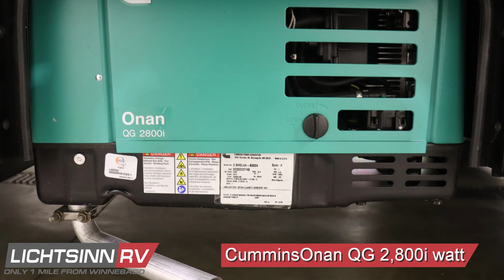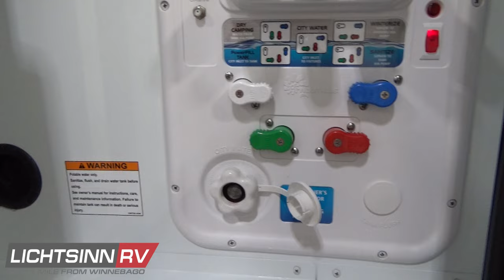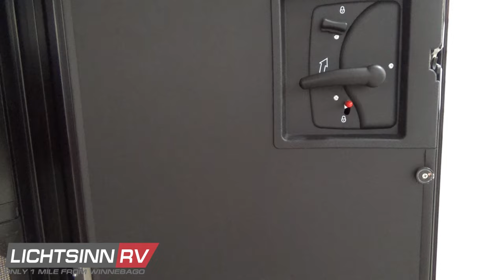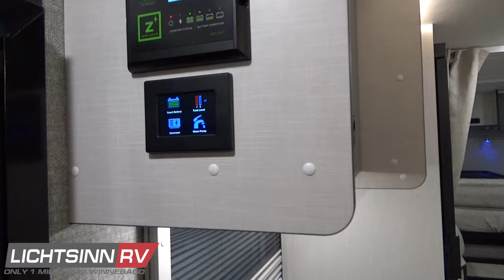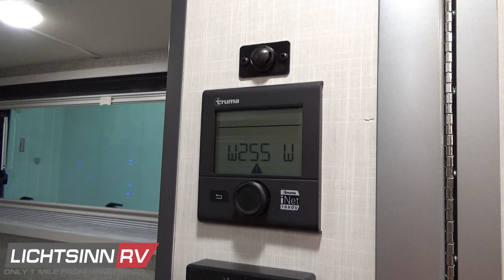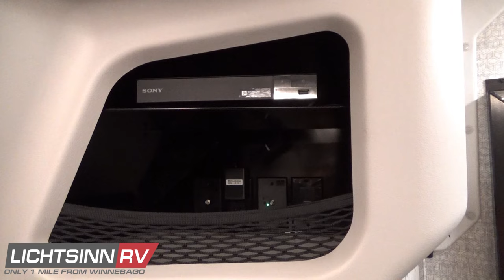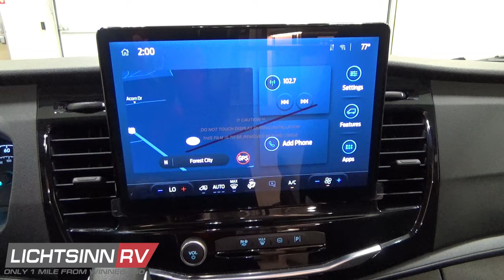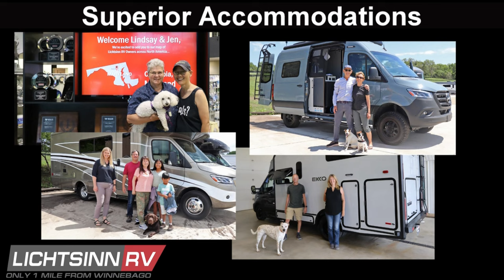LichtsinnRV.com - New Winnebago EKKO 22A - Class C Gas Motorhome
New Winnebago EKKO 22A - Class C Gas Motorhome for Sale from Lichtsinn RV.

Call for Our Best No Hassle Sales Price! (Compliant with Winnebago's Online Pricing Policy) The all-wheel drive, all-season Winnebago EKKO combines the efficiency of a camper van, the added capacity of a Class C coach, and the enhanced capability of AWD to create not just a new model, but an entirely new type of RV.  Blending the off-road rugged nomadic nature of van life with the storage and livability of traditional touring class motor homes, the all-new, all-season Winnebago EKKO provides unmatched off-grid and all-season capabilities.  Its standard all-wheel drive capability goes where other motorhomes can't, yet with its van size, is easy to drive and easy to park.

The EKKO foundation begins with the fuel-efficient, safety-enhanced Ford Transit chassis:

1. 3.5L direct fuel injection, dual turbocharged Ford EcoBoost V6

2. 400 lb-ft of torque or power

3. 310 hp of acceleration

4. 10-speed automatic Selectshift transmission with overdrive and grade braking

5. Standard on-demand AWD engages when the EKKO detects slippage and sends torque or power the wheels that need them and doesn't when it's not needed to improve fuel economy.  Selectable modes are available for muddy, rutted, or slippery surfaces with the capability of sending 100% torque to a needed axle

6. Second under the hood alternator to recharge lithium in under 2 hours

7. Radio and rearview monitor system 8.95 inch colored multi-function touchscreen with SYNC3, navigation, AM FM stereo with HD radio and SiriusXM capability, Bluetooth, dual USB ports, and integrated rear camera display

8. Independent front suspension

9. Electric power-assisted steering

10. Matte black stylized aluminum wheels

11. Up to 1,500 lb occupant and cargo carrying capacity

12. Fuel capacity, 31 gallons

13. Factory installed tow package, 5,000 lb with 500 lb vertical tongue weight

14. Includes the following safety enhancements:

     a. Blind spot alert

     b. Lane keep assist with alert or assist mode, combined with driver fatigue alerts

     c. Adaptive cruise control and forward collision warning

     d. Pre-collision assist with automatic emergency braking

     e. Post-collision braking

     f. AdvanceTrac with Roll Stability Control

     g. Automatic rain-sensing wipers

     h. Side wind stabilization

     i. Hillside assist

     j. Auto high beam headlights

     k. Tire pressure monitoring system

     l. Dual front and Safety Canopy side curtain airbags

     m. SecuriLock anti-theft system with engine immobilizer

So many things are standard in the EKKO, but you can select from the following available options in the 22A:

1. Lithium battery, 320 amp hour is standard, but an option for a dual lithium battery upgrade, for 640 amp hours total, 8,192 watt-hours, which then deletes the generator.   Or, keep the generator and we can add the second Lithionics battery with our master trained RVTI certified technicians, with Lichtsinn RV being an approved Lithionics factory installer.

2. Generator delete, with single lithium battery

3. AluCab Bat Wing awning, driver, and rearward

4. Roof rack, 40 lb per bar

5. Front entertainment system with 24 in HDTV, Blu-Ray Streaming Media Player and Soundbar

6. Pop top studio loft, 52x79 in, with 220-watt solar fleximat

7. Tailgate package with exterior range, refrigerator and freezer, and sink

8. Luno cab air bed option to add additional sleeping space

Includes the following exterior features:

1. 65.3 cubic feet of exterior and basement storage, 54.6 with tailgate package

2. Dual pane canopy style acrylic windows

3. Colorado Carefree 13 ft powered patio awning with LED lighting

4. Ultra-low quiet CumminsOnan 2,800i generator

5. Solar panels, 455 watts, 2 170s, and 1 115-watt panel

6. 2,000-watt pure sine wave inverter, which powers the AC, microwave, and all outlets

7. High-efficiency ducted air conditioning system

8. Truma AquaGo on-demand hot water heater

Lichtsinn RV is America's closest RV dealer to the Winnebago Factory, located just one mile north in Forest City, Iowa. Winnebago Industries has named Lichtsinn RV the Top North American Winnebago Dealer each year since 2015. We also have the #1 Winnebago Parts Department in the Country, shipping parts throughout the United States and Canada.